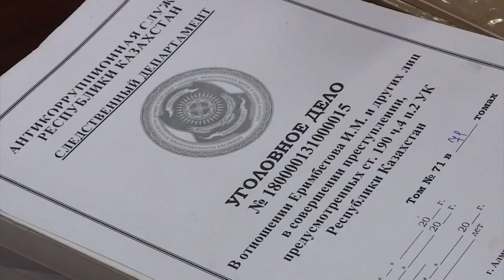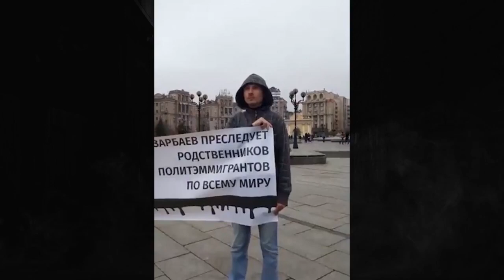КАЗАХИ, НЕ МОЛЧИТЕ!